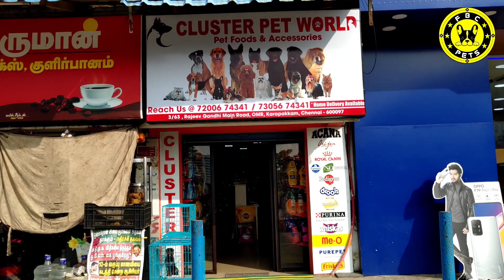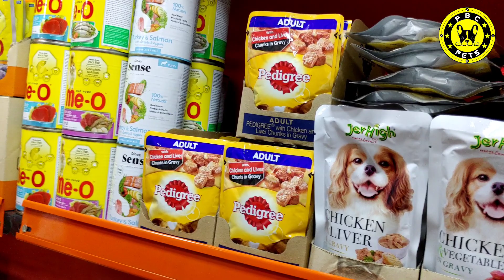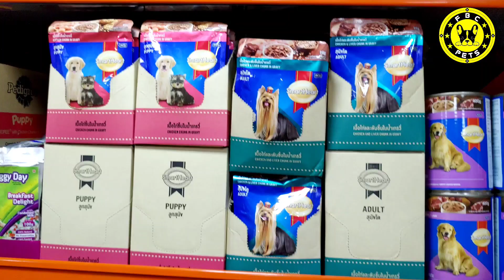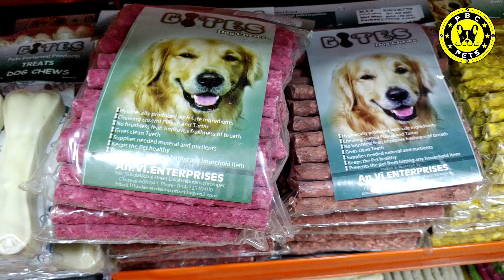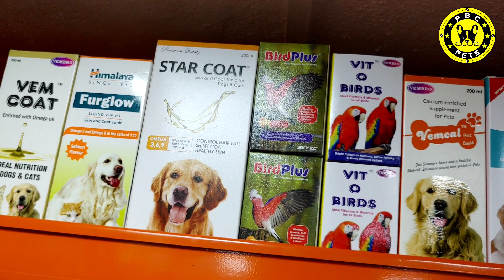Dog puppies & cat food Pet shop in chennai OMR | 10% Discount | Free Home Delivery | Pet Birds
Hi friends welcome to TAMED PETS youtube channel :

Dog puppies & cat food shop in chennai OMR 10% Discount Free Home Delivery in tamil video...

Cluster Pet World Shop